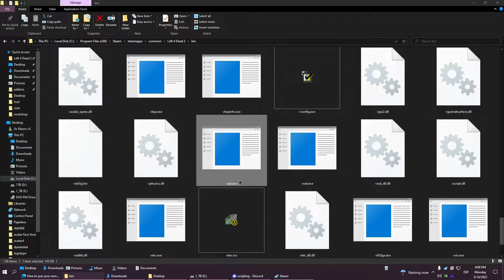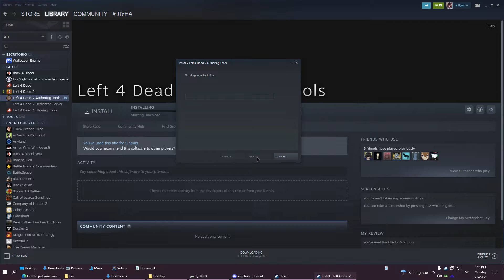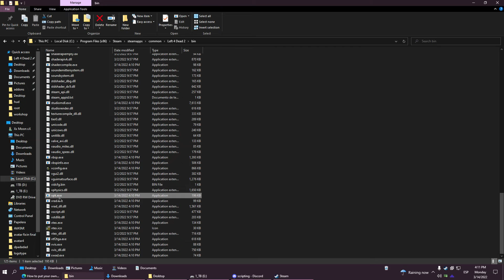How to get "vpk.exe" on your Left 4 Dead 2?